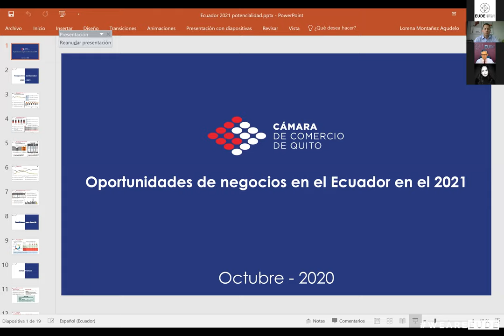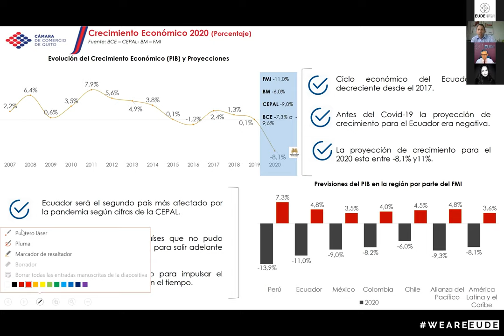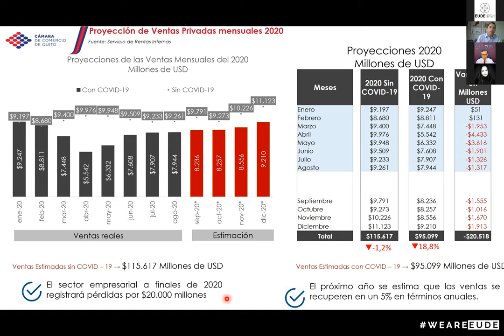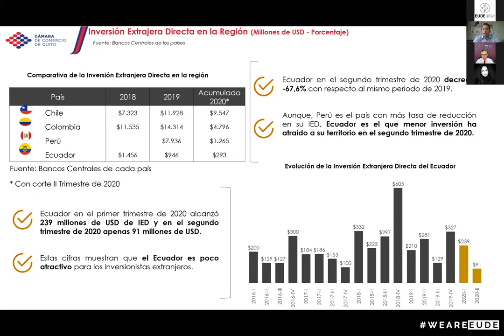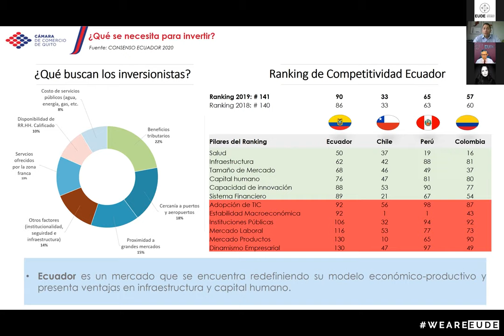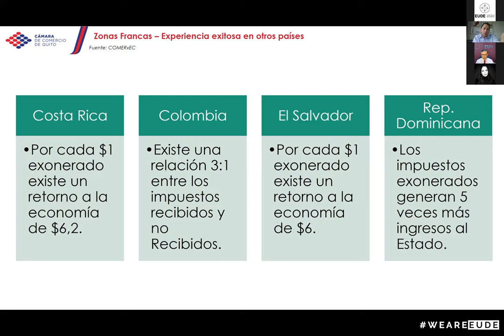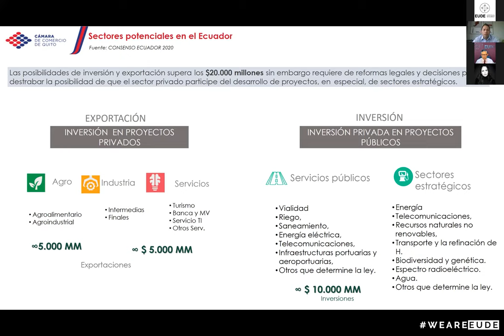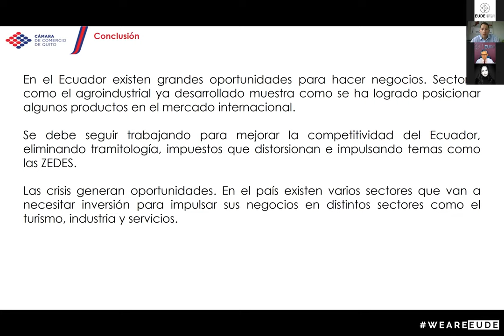Ciclo Conferenias | Oportunidades de negocio en Ecuador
En EUDE Business School acogimos  la VI sesión de nuestro Ciclo de Conferencias “Oportunidades de negocio para Latam en 2021”. Esta vez, la sesión se centró en Ecuador, concretamente, en la situación actual que vive el país y las oportunidades comerciales que se presentan para el futuro año.

El webinar  fue impartido por, Carlos Zaldumbide, Director Ejecutivo de la Cámara de Comercio de Quito. En esta ocasión, Juan Vivero, Director de EUDE Ecuador, fue el moderador de la sesión, quien hizo una presentación de la jornada y del invitado para situar a los participantes del webinar.